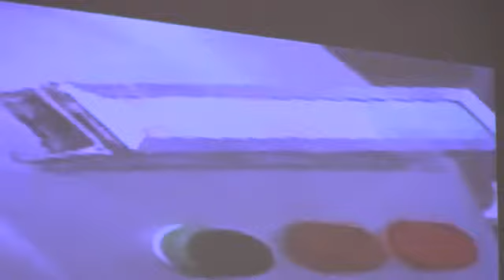Sermon 8 10 14